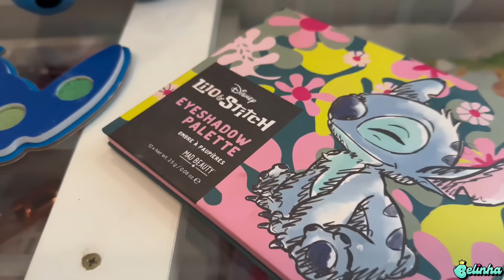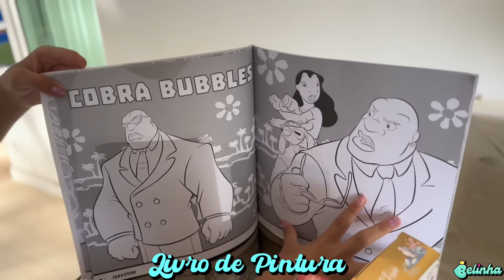24 HORAS FAZENDO TUDO COM AS COISAS DO STITCH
24 HORAS COM TUDO DO STITCH